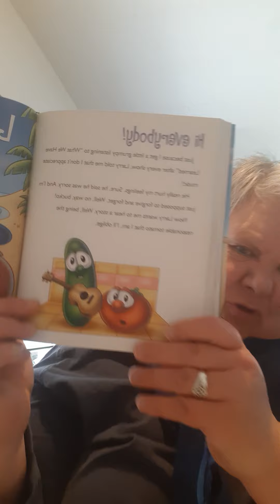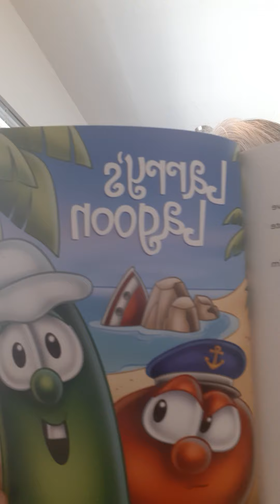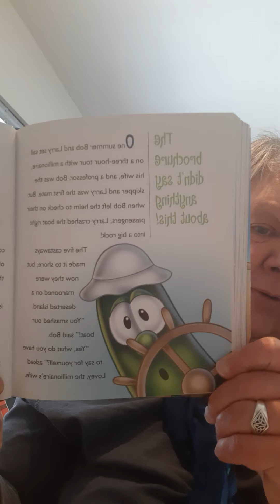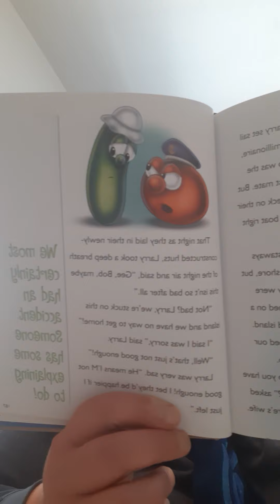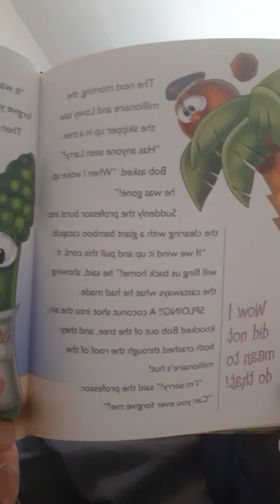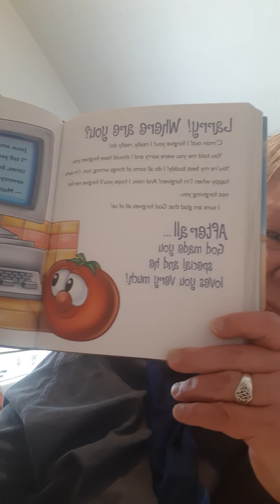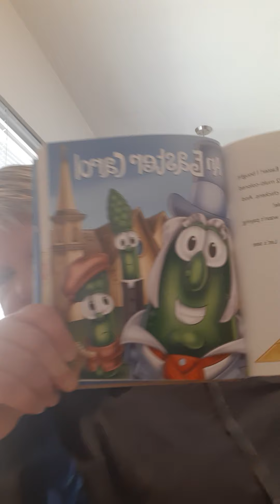Forgiveness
April 2t, 2020